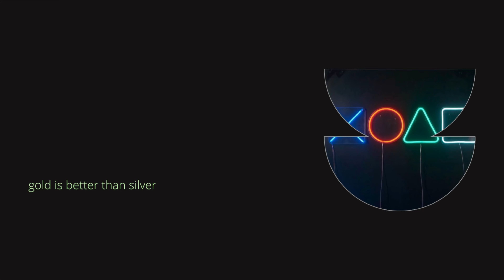“Mini Golf/One Block” Ewan and Adam ~ 6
Ewan and the Old Man have a putting contest in the kitchen and Ewan uses the basement net because there is no hockey today! Ewan builds a bridge in MineCraft, too. Hope you enjoy this weeks abbreviated version of Ewan and Adam.